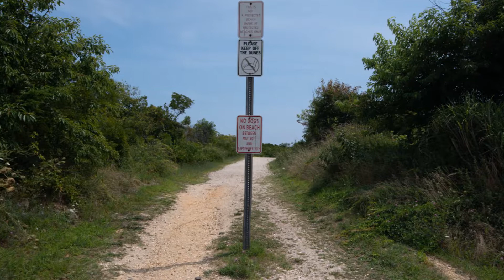357 35th St South Home Tour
357 35th St South, Brigantine, New Jersey